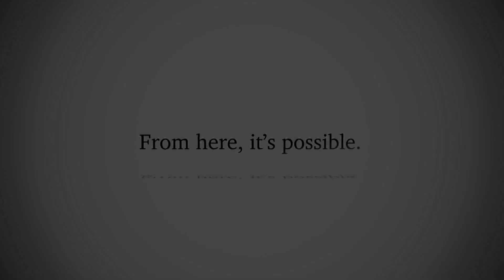Sandwiches and Success: Burkhart Center’s Quiznos Serves More Than Meals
The Quiznos Sub Sandwich Restaurant at Texas Tech gives students with autism spectrum disorder the opportunity to learn job, social, independent living and leadership skills.